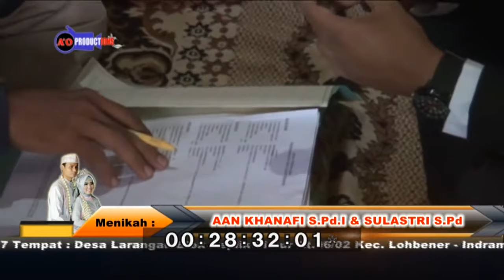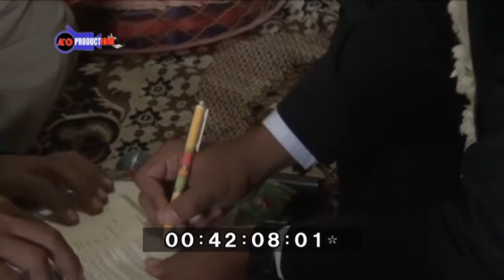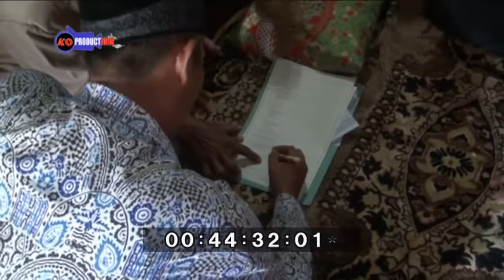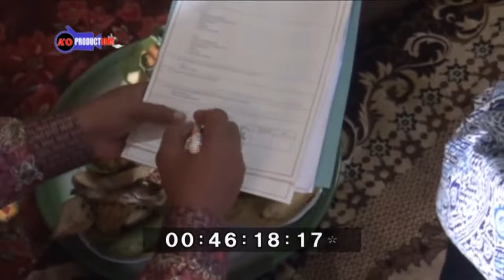AKAD NIKAH AAN KAHAFI S.Pd.I. & SULASTRI S.Pd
Dokumentasi Pernikahan : Aan Khanafi S.Pd.I & Sulastri S.pd
Kel. Bpk. Saroni - Ibu Tarsinah
Jum'at 10 November 2017
Larangan Blok Ceplik Timur Rt.06/02 Kec. Lohbener - Indramayu